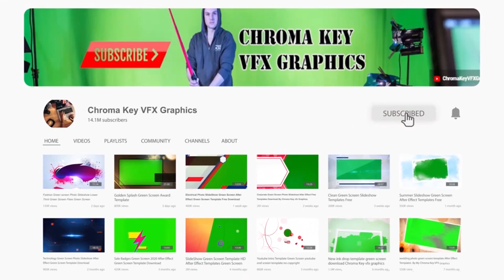Golden Spark Award Style Green Screen Photo SlideShow | After Effect Template Free Download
GoldenSpark AwardStyle GreenScreen Photo SlideShow After Effect Template Free Download